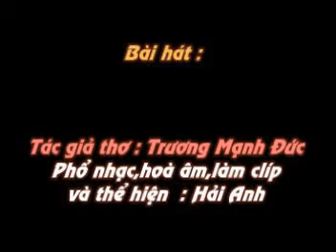NEU EM GIAN DOI Tho TRUONG MANH DUC Pho nhac HAI ANH Karaoke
NẾU EM GIẬN ĐỜI
Thơ : TRƯƠNG MẠNH ĐỨC

Giận đời, em sẽ đi tu?
Hẳn em đến một chùa dù thật xa
Vắng tanh ít vãi lại qua
Mình em sớm tối hương hoa cửa thiền
Chôn gương bẻ lược- lời nguyền
Tục trần xa lánh tìm miền hư vô
Nam mô tiếng mõ khan khô
Để chiều xám ngắt hoang sơ cõi sầu
Tương tư em mõ nhẵn đầu
Tiếc đời hoa nỗi u sầu hồi chuông
Tìm em lần ấy chiều buông
Sân chùa quét lá, ngẫm thương cõi người

Tình em còn ở trong tôi
Nghiền làm hương gửi thắp nơi em thiền.